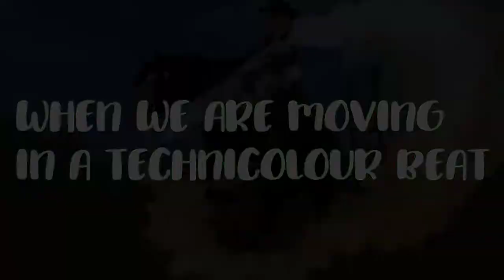Pokus o MV - Technicolour Beat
Zdravím ^^

Prosím HD!

Moje první a možná poslední MV. Nečiní mi vůbec žádný problém dělat další MV, avšak pouze podle Vaší spokojenosti s tímto MV. :D